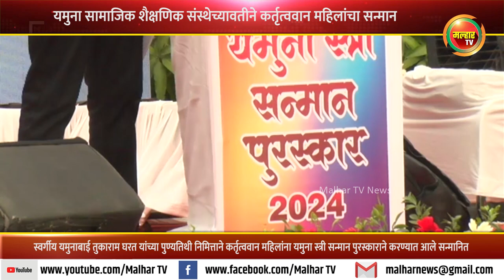यमुना सामाजिक शैक्षणिक संस्थेच्यावतीने कर्तृत्ववान महिलांचा करण्यात आला सन्मान !!!